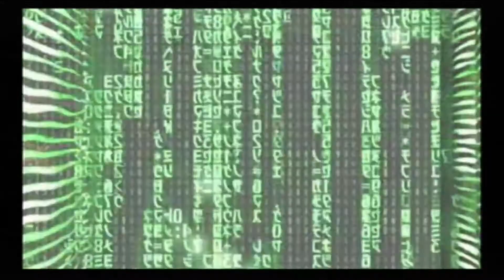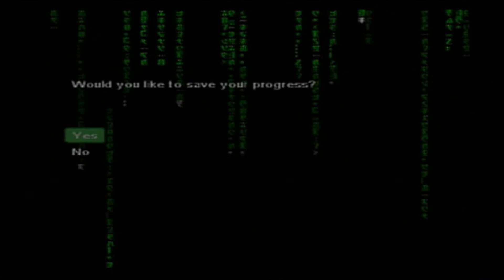Enter the Matrix Part 3: Swat Helicopter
Enter the Matrix is a 2003 action-adventure video game developed by Shiny Entertainment and published by Infogrames, released under the Atari brand name. It was the first game based on The Matrix film series. Its story is concurrent with that of the film The Matrix Reloaded and features over an hour of original footage, written and directed by the Wachowskis and starring the cast of the films, produced for the game. Let's play!

Enter the Matrix for ps2 was such a nostalgic game for me to play, I used to play it so much and was a huge fan of the Matrix films. You can also play it on pc and original xbox. Since the new movie the Matrix Resurrections is soon to be released in theaters I thought it would be a perfect time to jack in and relive the fun of one of my favorite ps2 games.

THE MATRIX HAS YOU. 🐇

Let's Play!